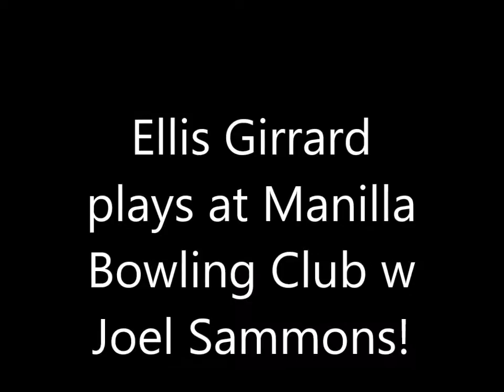EG at Manilla Bowling Club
Was asked to do a few songs during Joel Sammons show..so this is  bit of it...thanks Jackie for taking the video!